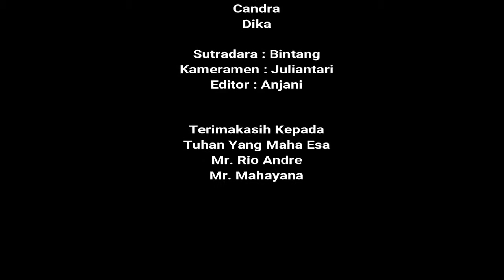Sheila on 7 Pemuja Rahasia Video Cover by The Incredible6